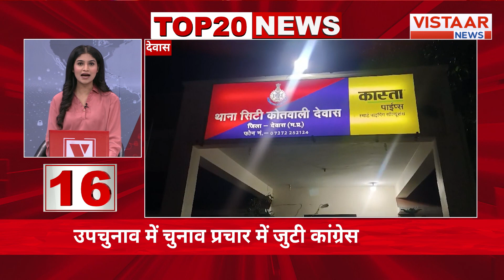Top 20 News में देखिए देश-दुनिया की तमाम बड़ी खबरें | Top Headlines | Vistaar News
Top 20 News में देखिए देश-दुनिया की तमाम बड़ी खबरें